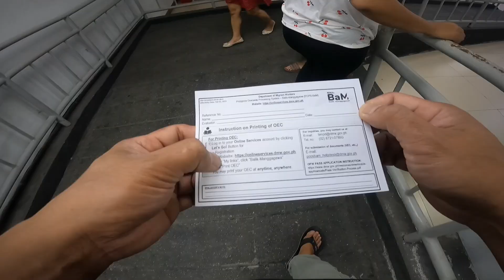To Ortigas Rush HOur